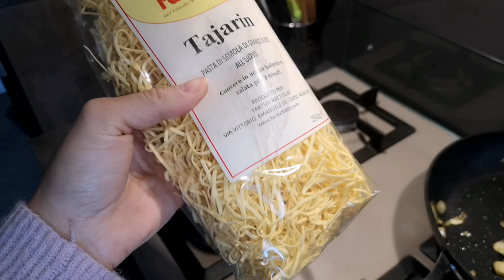TAJARIN IN CREMA DI CARCIOFI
Ingredienti 🇮🇹
- 1 carciofo
- 2 spicchi d'aglio
- olio extravergine d'oliva
- 200g di tajarin all'uovo

Ingredients 🇬🇧
- 1 artichoke
- 2 cloves of garlic
- extra virgin olive oil
- 200g egg tajarin

Link amazon, per gli strumenti che utilizzo nei miei video.

Impastatrice planetaria

Microfono wireless

Stampini per biscotti

Colorante in gel alimentare

Anello in acciaio per torte

Porta spezie girevole

Penna per decorazioni

Pinza per pulizia pesce

Coperchio in silicone

Mouse verticale